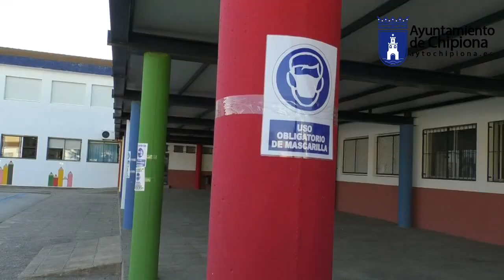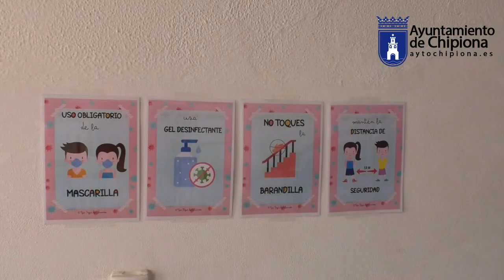Puesta a punto de los colegios públicos para el inicio del curso